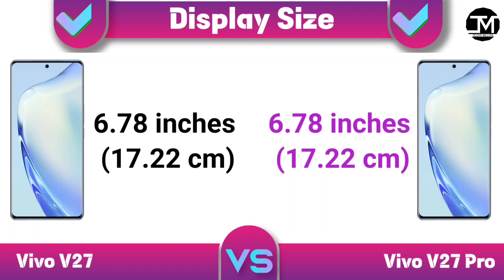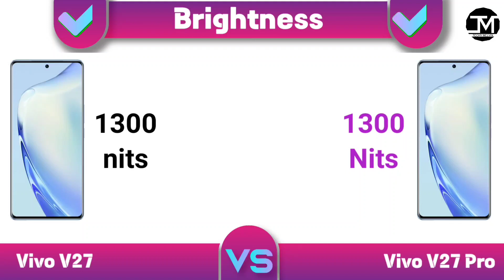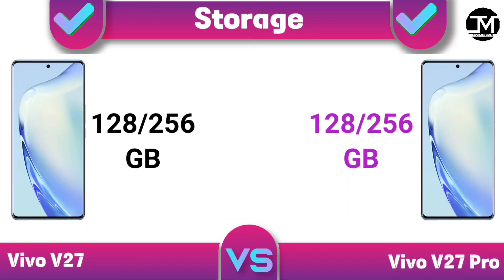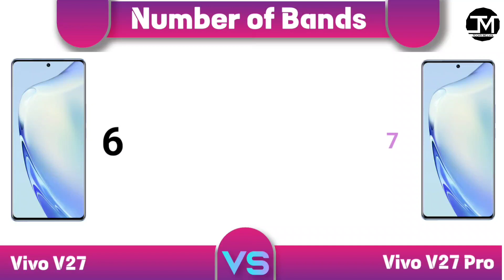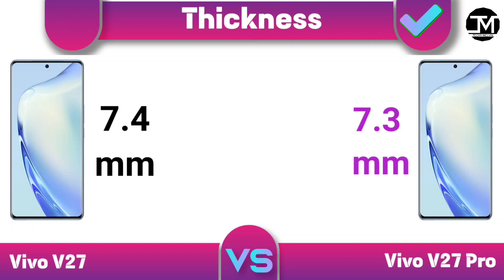Vivo V27 vs Vivo V27 Pro : Winner 🤔🔥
Vivo V27 vs Vivo V27 Pro Comparison, Vivo V27, Vivo V27 Pro, Best Phone Under 40000.
Vivo V27